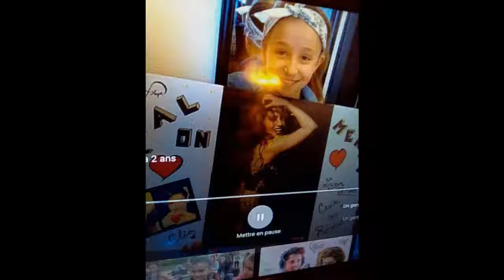petite clea fan de tal